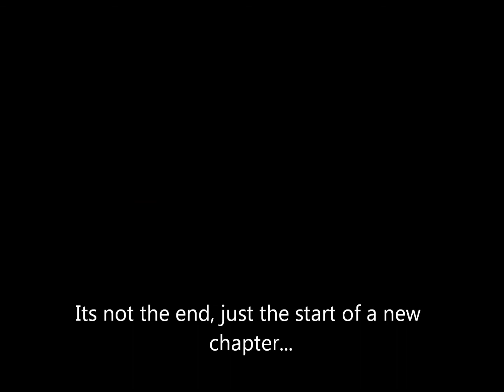DC CREW MEMORIES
We are the DC crew and have been for 3-4 years now. Most of us have finished school and are going into the adult world, unfortunately the roads we are choosing to take are separating us. This video is for us to look back at the amazing years we have spent together, I put it on youtube so we can all watch it no matter where we are.